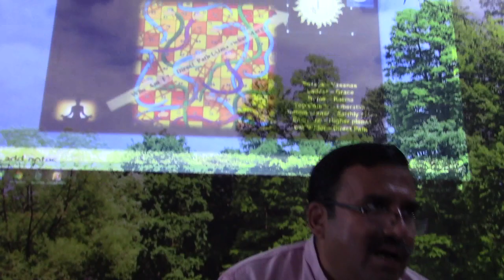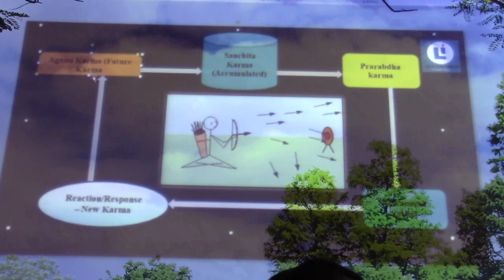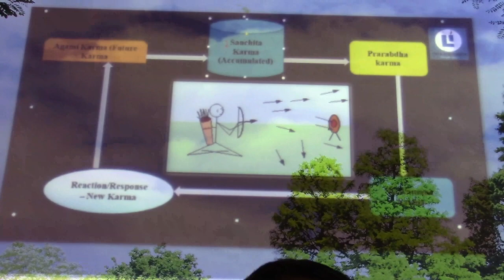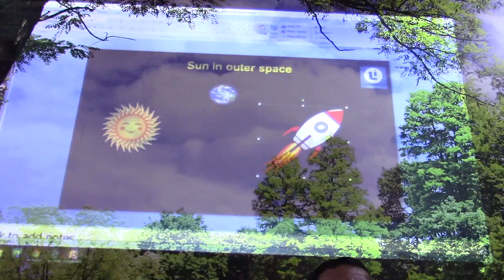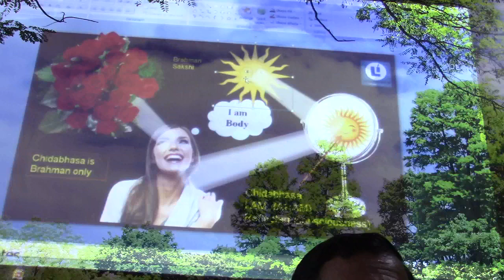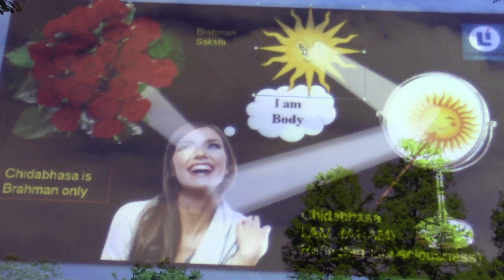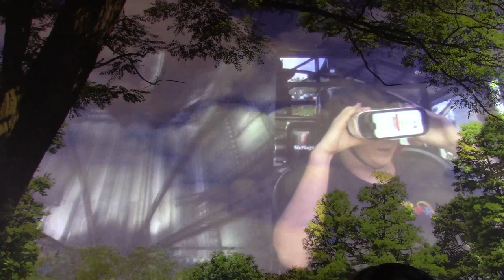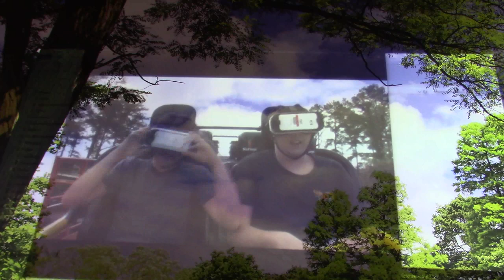Atmadarshana (Ramakrishna Batch)_T4_Eng_14April2019